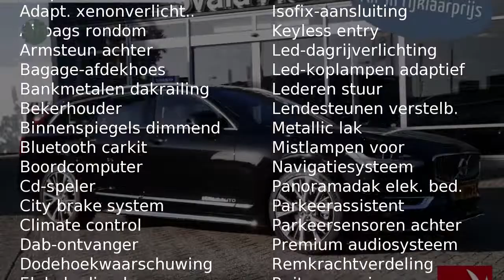Volvo V90 D4 Automaat Inscription, Intro + Luxury Line